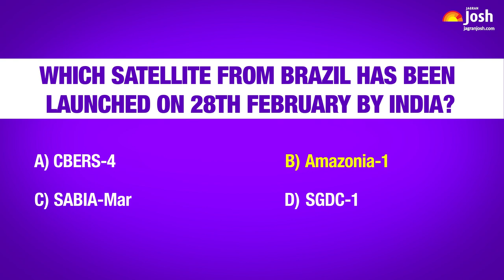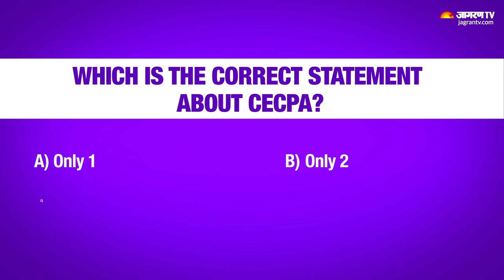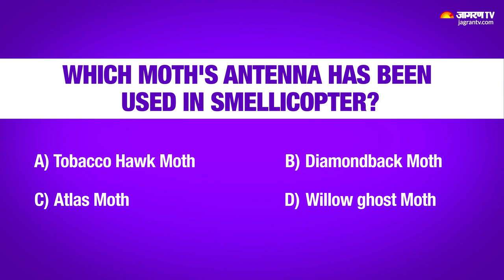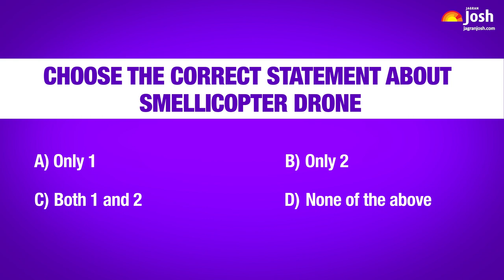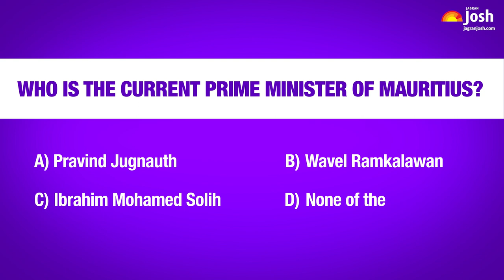First state of India to present a paperless budget | General Knowledge Quiz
Take the GK quiz. The questions and answers have been prepared taking into account the type and category of questions asked in various competitive exams like UPSC, SSC etc.